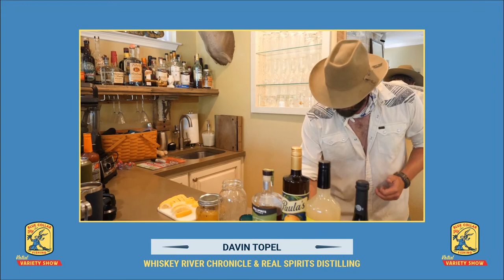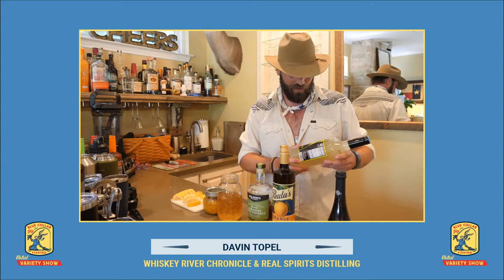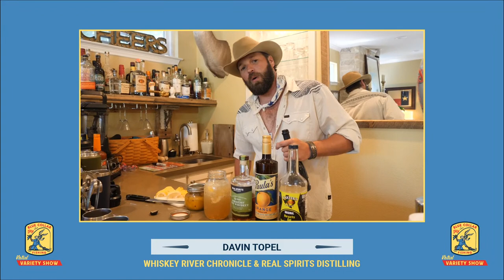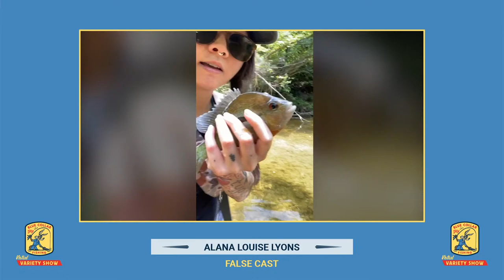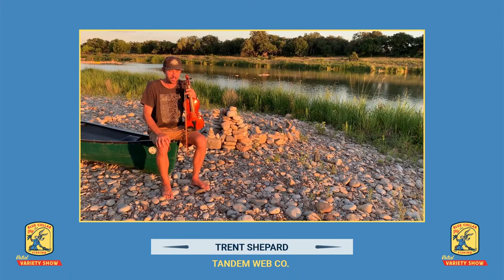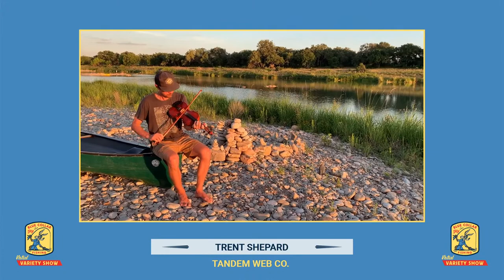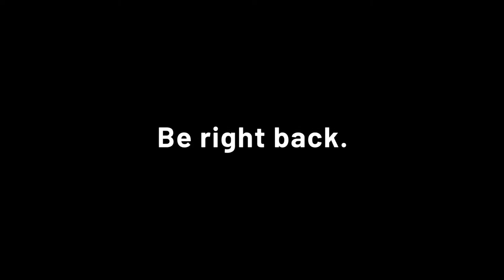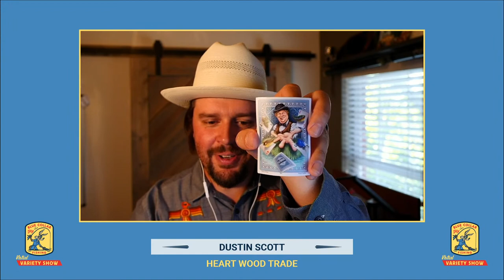Blue Collar Fly Fishing - Virtual Variety Show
Dustin Scott, Davin Topel, and Aaron Reed celebrate the Central Texas fly fishing community.

00:00-11:41 Intro music
11:41  Welcome and Introductions
17:55 Mark Sedenquist, Imbrifex Books
20:00  Back to Davin, Dustin, Aaron … technical difficulties.
21:07  We’re back with sound!
22:40 Jeff Troutman, Remote. No Pressure.
24:05 Jeff plays “Sixth Street Dam” from his album Songs About Fly Fishing
27:10 Back to the hosts (second round of audio difficulties … bear with us!). Davin talks about the lyrics in the song that really touched him.
27:46 Aaron falls for the first time.
35:10 Back to the hosts. Talking about Chris and Dave and fly rods.
36:35 Book giveaway! Congratulations to Dana Williams!
39:45 Davin shows us how to make a Luckenbach Lemonade
46:25 Matt Bennett, Fly Geek Custom Flies
50:00  Dustin, Davin and Aaron. Talking about Matt, and flies, and Living Waters Fly Fishing.
52:57 Chris Johnson, Living Waters Fly Fishing
57:35  Back to Dustin, Davin and Aaron.
58:15 Book giveaway. Congrats to Austin Hoff! And where do we find Real Spirits whiskey? Here: Davin discusses making whiskey. Aaron tells a story about Alana’s inadvertent eyebrow piercing.
1:06:15  Dustin show’s-off Alana’s art on his Heart Wood Trade bandana. Davin talks about his Whiskey River Chronicle logo, also an Alana Louise design
1:10:20  Alana Louise Lyons checks in from Dog Park Blue on Onion Creek, and introduces us to a couple of fish and the mini-Master Splinter Mouse.
1:11:59  Aaron talks about the mouse fly and offers to tie some up to go out with the book giveaways. Talking about Onion Creek and the recently expanded greenbelt parks along the stream.
1:15:55  Dramatic re-announcement of fly giveaway … sad little sound effect.
1:16:13 Dustin introduces Trent Shepherd.
1:18:33  Trent talks to us from the Llano River with birdsong and cricket frogs in the background.
1:20:28 Shoutout to Alvin Dedeaux and AllWaterGuides
1:21:52  A fiddle tune!
1:22:35 Davin and Aaron are blown-away by the fiddle music. Talking about the Llano. thehugisthedrug. Introducing John Henry Boatright.
1:25:37 John Henry Boatright talks about fly fishing as therapy and the diversity of the community
1:29:27 Dustin, Davin, Aaron. More on the therapeutic benefits of fly fishing. flyfishingsaveslives. Shout-out to Project Healing Waters Fly Fishing
1:33:00  Sound drops out again for a quick minutes. Book giveaway to Blake M. Holt.
1:33:35  Davin discusses the sorry state of his copy of Fly Fishing Austin & Central Texas. Was that a hint, Davin? LOL.
1:34:25  Audience question: how do I get started inexpensively in fly fishing? The hosts discuss.
1:37:00  Dustin introduces Edgar Diaz. Aaron tells a quick Edgar story. Dustin talks about the Sight Line Provisions x retailer takeovers during the pandemic. Hosts agree Edgar is really tall.
1:40:30  Video drops out for just a few seconds. We’re still here!
1:40:40 Edgar Diaz
1:42:28  Dustin, Davin, and Aaron talk about Josh Crumpton and Spoke Hollow Outfitters and the effort to conserve land during a population and development boom in Central Texas
1:51: 13 Josh Crumpton
1:52:55  Another book giveaway! Congratulations to the Sears family! Davin has almost finished his Luckenbach Lemonade … must be getting near the end of the show.
1:54:12  Jeff Troutman plays “Heaven,” from his EP “Songs About Fly Fishing.” Facebook’s automatic captioning system is drunk (“A thousand cats to go …” and “goldy goldy precious the mud!”).
1:57:13  Dustin thanks the participants. Aaron talks about some of the other books proposed for The Local Angler series.
2:02:25  The guys talk about the Grand Prize package: Signed copy of the book, Heart Wood Trade Poquito landing net, a bottle of Real Spirits Signature Whiskey, Scientific Angler Amplitude Infinity fly line from Living Waters Fly Fishing, box of 24 (maybe 23 ….) flies and one-month subscription to the Lunch Box from Fly Geek Custom Flies, guided fly fishing trip with Davin, courtesy of Spoke Hollow Outfitters and a Rio Grande chichlid cuff from Edgar at Sight Line Provisions. Cutthroat trout not included.
2:10:03  Congrats to Brian Bailey!
2:12:10  That’s a wrap! Thanks for watching, and enjoy another fiddle tune from Trent Shepherd.